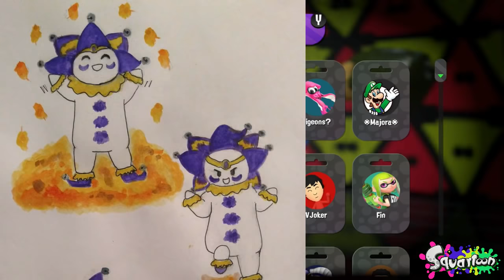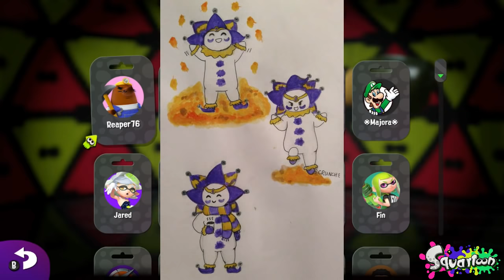Splatoon 2 (November Splatfest!) - 11-17-18 - Jabroni Mike Full Streams